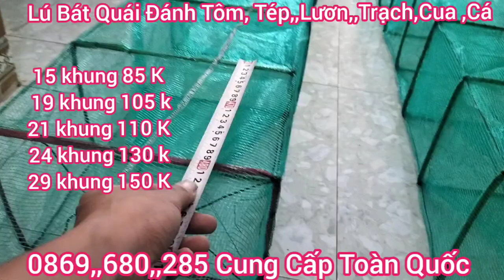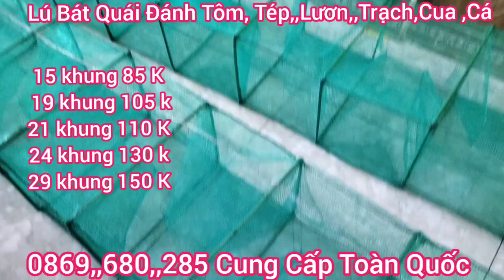Lú Bát Quái Bắt Cá 15 khung Dài 4,5 mét Giá 85 k - Lồng Bát Quái Bắt Tôm Tép Lươn Trạch Cua Cá ếch